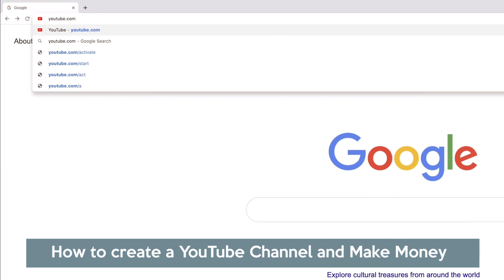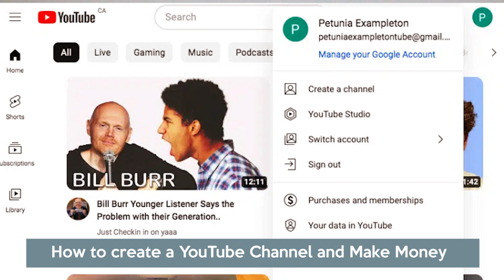How to Create a YouTube Channel: Make money on YouTube